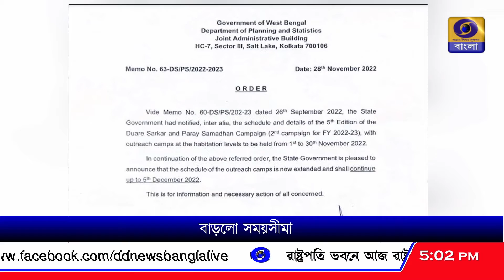রাজ্যে দুয়ারে সরকারের সময়সীমা আরও ৫ দিন বাড়ল, আগামী ৫ ডিসেম্বর পর্যন্ত চলবে এই কর্মসূচি